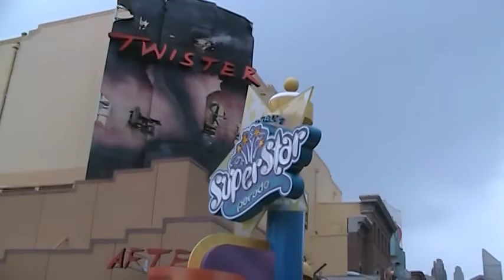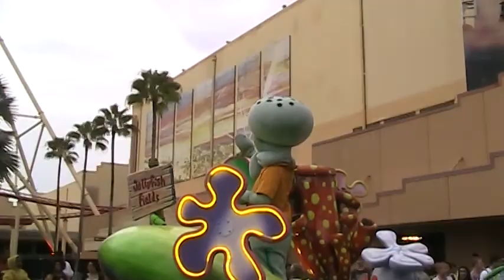Universal superstar parade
Universal superstar parade Aug 11,2014